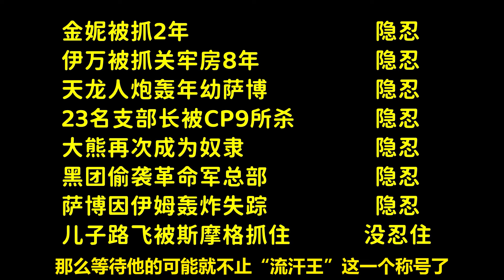卡普被抓後，誰來營救他的概率更大一些？【阿金很忙】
水視頻